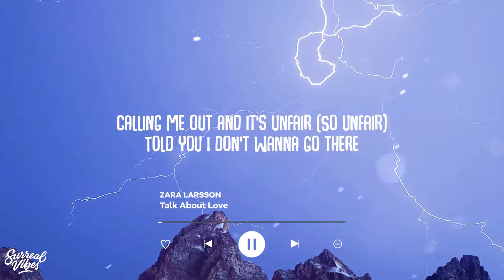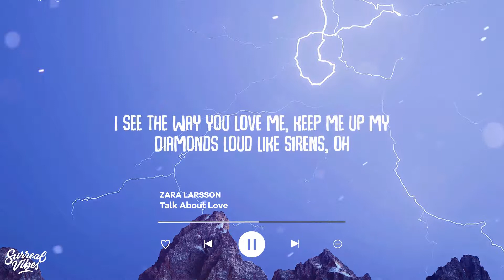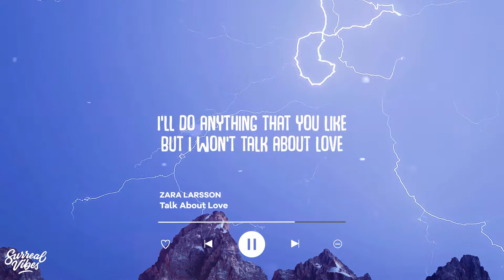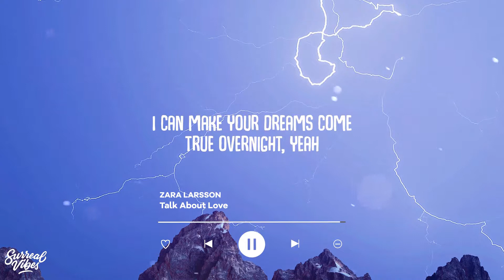Zara Larsson, Young Thug - Talk About Love (Lyrics)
Zara Larsson, Young Thug - Talk About Love (Lyric Video)

Lyric Video: Zara Larsson - Talk About Love (Lyrics)

[Verse 1: Zara Larsson]
Patience is a virtue, I ain't tryna hurt you
I need you to read between the lines
Calling me out and it's unfair (So unfair)
Told you I don't wanna go there
Swear that I can taste it, all your expectations
Rising up, I push 'em to the side
You know I'm down to go anywhere
But told you, I don't wanna go there
I think you feel good
Yeah, I think you're so sweet
But you're taking this all too seriously
You can get close, but I won't, babe
Baby, look into my eyes

[Chorus: Zara Larsson]
I don't wanna talk about love
I just wanna keep us right here in the moment
Why you gotta go get lost in emotion?
I can make your dreams comе true overnight, yeah
I'll do anything that you likе
But I won't talk about love

I don't got time to be lying like a rug
High and tight like Kawasaki, I ride it, ride it
And i'm coming baby, put your hand in my pocket
I ain't got time to be lying like no doorway
Shawty persuade, she try to grab me, I might run away
Can you please tell me i'm in control today
Sugarcoat today, icy like the Eiffel tower, babe, yeah
Why you wanna talk about it all the time?
Keep it up over there, you gon' be mine
I see the way you vibing, keep me hypnotized
Diamonds loud like sirens, oh

[Chorus: Zara Larsson, Zara Larsson & Young Thug, Young Thug]
I don't wanna talk about love (Yeah, I don't wanna talk about love)
I don't wanna talk about love (I don't wanna talk about love, I don't wanna talk about love)
I don't wanna talk about love (Oh no)
I can make your dreams come true overnight, yeah
I'll do anything that you like

[Bridge: Zara Larsson]
'Cause love always blows up in your face
And love always goes south in the worst ways
Yeah-eah-eah, yeah
But right now I'm blind in the headspace
And this ain't the time or place to bring it up to me
'Cause honestly, I'll walk away

[Chorus: Zara Larsson]
I don't wanna talk about love (I don't wanna talk about love)
I just wanna keep us right here in the moment (Keep us right here, yeah)

[Outro: Zara Larsson]
(I don't talk about love)
(I don't wanna)
(Don't wanna talk about love)